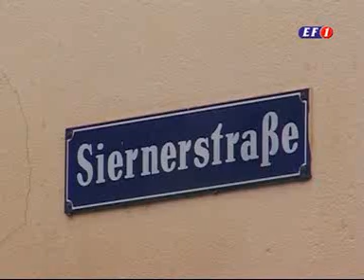Neuer Geist in alten Mauern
Das Projekt "Neuer Geist in alten Mauern" will Betriebe unterstützen, die ihre Tätigkeit in Altbauten beginnen und/oder fortsetzen wollen.